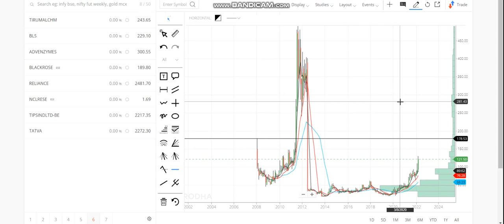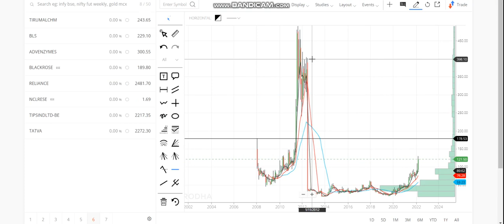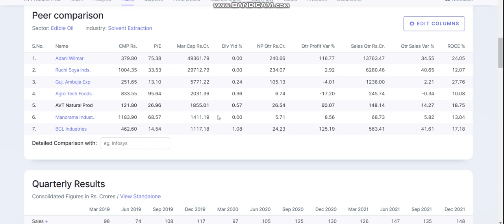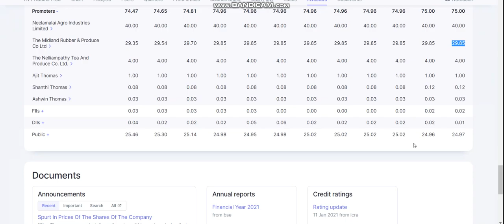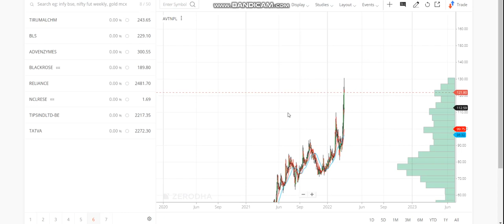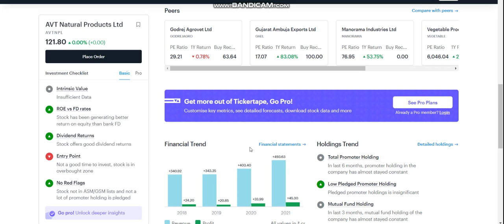AVTNPL SHARE LATEST NEWS | avtnplsharelatestnews | multibaggershare | hold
1. MACD Chart
2. RSI Index
3. MACD Indicator
4. Intra day trader
5. Swing Trading
6. Positional Trading
7. Technical Analysis
8. Signal Line
9. Shooting star
10. Nifty Chart
11 Rising Wedge
12. Future and options
13. Put-call ratio
14. option chain analysis
15. call writer
16. put writer
17. call holder
18. put holder
19. call option
20. put option
21. Futures
22. Options
23. Nifty BEES
24. 50 days EMA
25. 50 days SMA
25. 200 days EMA
26. 200 days SMA
27. bullish
29. Nifty falls
30. Nifty
31. Nifty bank
32. Moving Average
33. Exponential moving average
34. Weekly review
35. Fear of missing out
36. FOMO
37. Margin par interest
38. New Pledge Margin System
39. What to do about Yes Bank
40.  LIC IPO